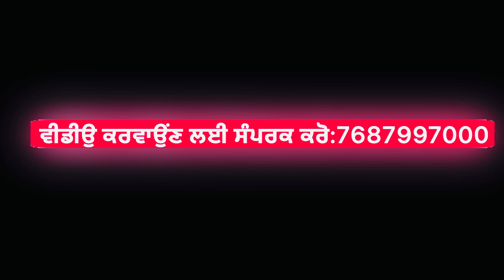ਜੈਜ ਰੇਟ ਚ ਵੇਚਣ ਗੇ ਮਾਲਕ 4 month ਦੀ ਗਬਨ ਆ ਸਿਰੇ ਆਲੇ ਘੋੜੇ ਤੋ